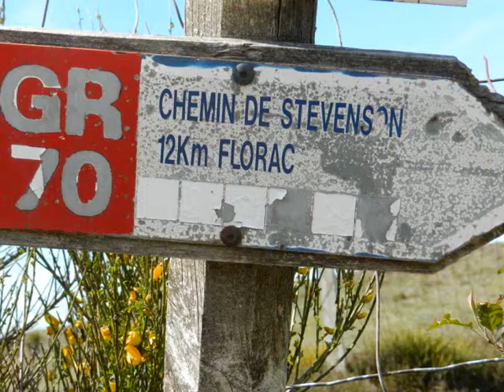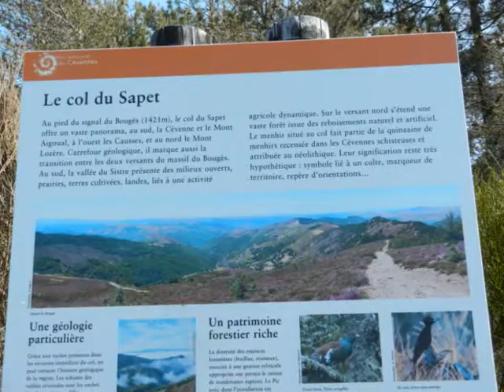21 mai 2017 n°6